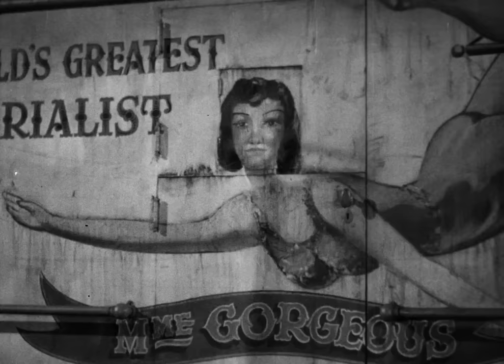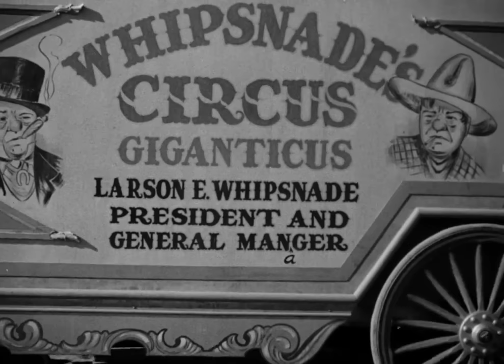You Can't Cheat an Honest Man | English Full Movie | Comedy Family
Larson E. Whipsnade, the fast-talking owner of a struggling, debt-ridden circus, is constantly battling chaos from his eccentric performers, particularly ventriloquist Edgar Bergen and his sharp-tongued dummy, Charlie McCarthy. Meanwhile, Whipsnade's children, Phineas and Vicky, are living the high life at an elite college. When Vicky's wealthy but arrogant suitor, Roger Bel-Goodie, proposes, she initially rejects him—until she discovers her father's dire financial situation. Torn between saving the circus and following her heart, Vicky must decide if she'll marry for money or be charmed by Edgar. All the while, the circus races to stay one step ahead of the law.

Starring: W.C. Fields, Edgar Bergen, Charlie McCarthy

Directed by: George Marshall, Edward F. Cline